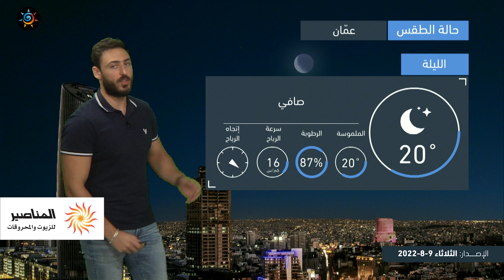طقس العرب - الأردن | طقس صيفي اعتيادي في مختلف مناطق الأردن | الثلاثاء 9-8-2022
ــــــــــــــــــــــــــــــــــــــــ
ــــــــــــــــــــــــــــــــــــــــ
ــــــــــــــــــــــــــــــــــــــــ

طقس العرب
طقس العالم
طقس الأردن
طقس عمّان
طقس اربد
حول العالم
طقس الاردن
عمّان
حالة الطقس
طقس حار
طقس لطيف
طقس لاهب
طقس حار
الحرارة في عمان
العقبة
البحر الميت
البترا
البتراء
السياحة في الاردن
موجة حر
كتلة حارة
طقس شديد الحرارة
العقبة
إربد
الاغوار
البحر الميت
اجواء صيفية
جوك مزارع
جوك
مزارع
تقلبات جوية
غرب المملكة
شرق المملكة